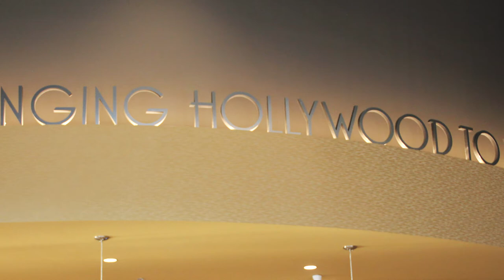The Comscore Interview - Brock Bagby of B&B Theatres - "Bringing Hollywood to Your Hometown"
Listen in as Brock and Paul discuss B&B Theatres illustrious family history, challenges their company faced during the dark days of the Pandemic, the importance of “leaving it in the board room” for the family dynamic and the never-ending resilience and relevance of the movie theatre experience.